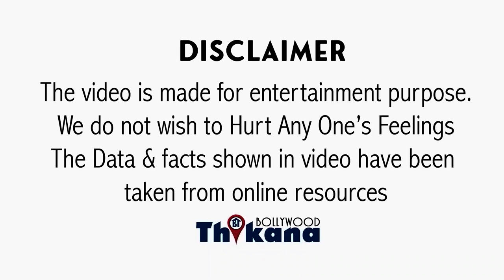EXCLUSIVE | जब Rape करते वक़्त खो दिया था Gorilla ने आपा फिर ऐसे बचाया Kimi Katkar को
EXCLUSIVE | जब Tarzan के Set पे Kimi Katkar के साथ Rape करते वक़्त खो दिया था Gorilla ने आपा फिर ऐसे बचाया Kimi Katkar को |